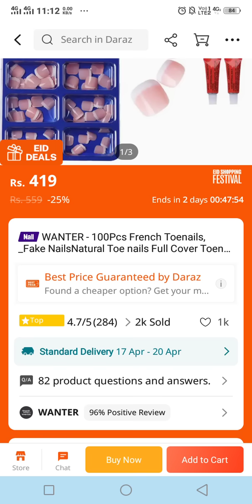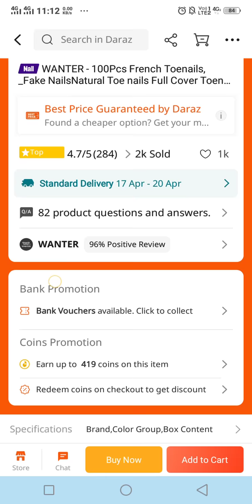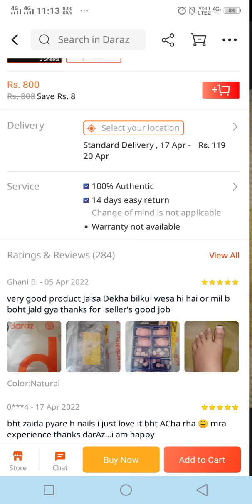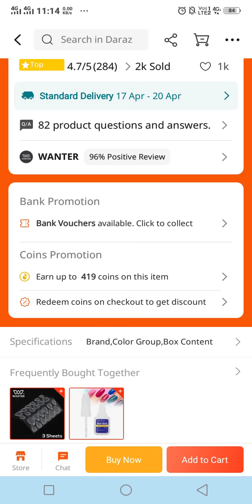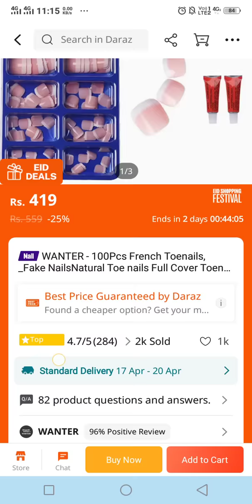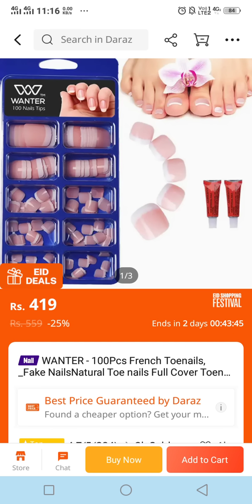Wanter 100Pcs French Toenails By Tech With Qais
Disclammar:
Welcome to your channel today's video is what she hope you will enjoy if you like the video then you will like the video and those who are new on my channel request from us that soon subscribe my channel.

Wanter 100Pcs French Toenails By Tech With Qais,Wanter 100Pcs French Toenails By Tech With Qais

If you do not understand the video then comment me below inshallah I will reply to it .